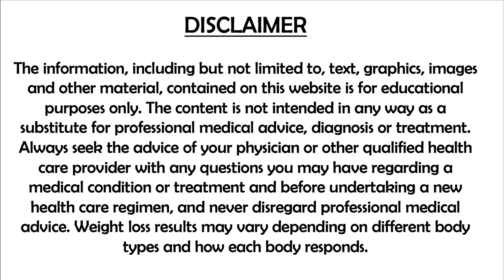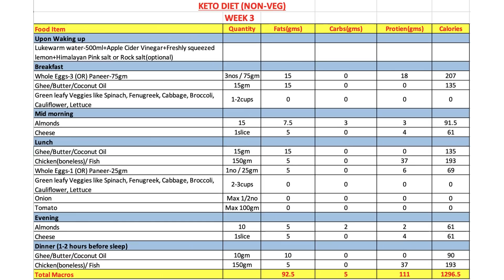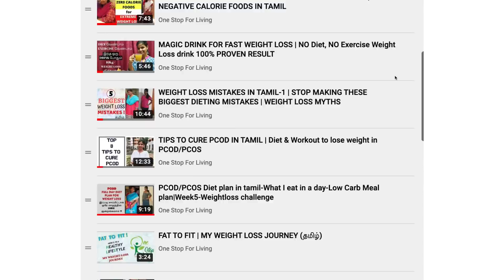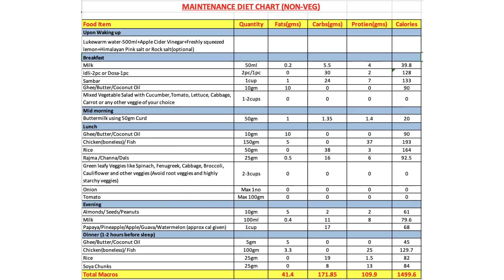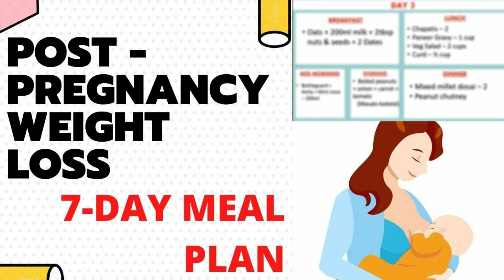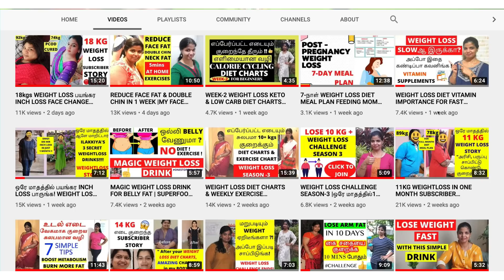SUBSCRIBER 18KG WEIGHT LOSS HOW SHE DID | BLESSYயால மட்டும் எப்படி 18KG எடை குறைக்க முடிந்தது?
Weight Loss Challenge Season-3. She lost 18kgs and also her PCOD CURED Completely by following our Weight loss challenge Diet chart strictly. Check this video fully to know which diet she followed to achieve this weight loss result and what workouts she did. Also, all YOUR DOUBTS ANSWERED in this video

Check out my Diet Chart videos & Choose the most suitable Diet chart for you and Comment below with your Name, Current Weight, Goal Weight, Diet chosen and any other details which you feel like sharing. I will compile all the participants details and track your progress weekly. Do ask all your doubts, I shall reply at the earliest.

Iam also very happy to welcome all Women to join this Facebook group. It will be a closed group where I shall clarify your doubts and guide and motivate you in your Weight loss and health goals.
Click below link to join, Ladies!!